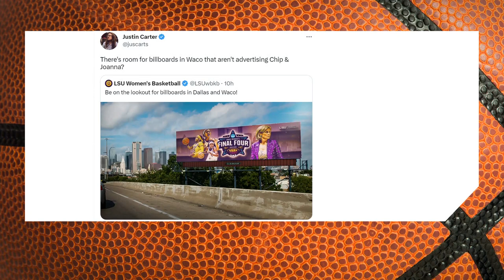Former Baylor women's basketball head coach appears on billboard in Waco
Kim Mulkey's LSU Tigers are preparing for the Women's Final Four in Dallas.